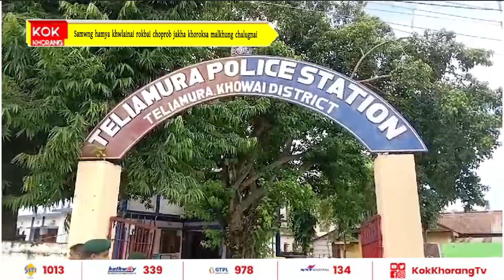Samwng hamya khwlainai rokbai choprob jakha khoroksa malkhung chalugnai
Hor ni andra gundra o samwng hamya khwlainai bodol bai choprob jak kha khorok sa malkhung chalugnai, patimwng ni kok silsamwng manwi samwng hamya khwlainai no romna bagwi naitug mwng o ongkhor kha Teliamura thana ni police.